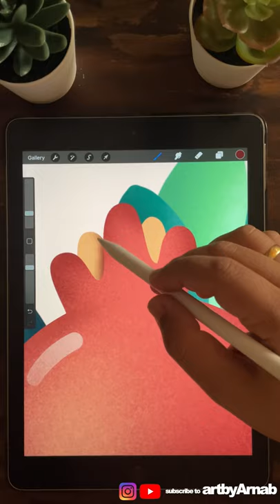Pomegranate- How To Draw Easy Food|| Procreate Tutorial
This is a quick capture of my daily drawing sessions which i publish regularly as YouTube shorts.

Cityscape vector sunset Procreate Drawing Video Ipad Pro Apple Pencil Art Video speeddrawing vectorillustration character design old man fisherman creative youtube shorts fanart game graphic design designical artist digtial artwork logo apple  brushes designical.art painting poster wallart sticker redbubble prints how to draw sunset landscape water lighting colors vector wallpaper iphone artistic palette creative ipad apple drawing app logo tutorial how to draw on ipad process creative youtube shorts tiktok desingical.art custom brushes inspiration flat screensaver pen